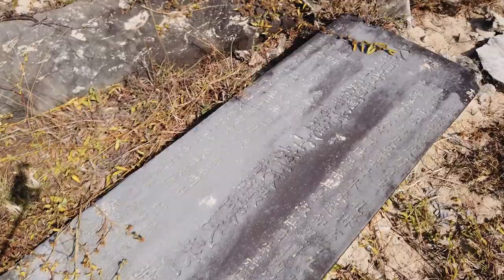Chinese Grave Sites With Open Graves | Chinese Burial Customs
The culture of China is very different to the West. It can be assumed then that when it comes to death and burying the dead, that this is no different. Today we go not too far from my house and discuss the topic of death and burial customs in China. I come across some very surprising and gritty discoveries.